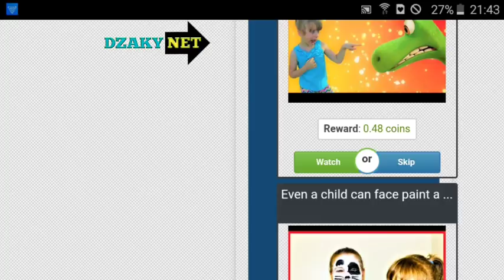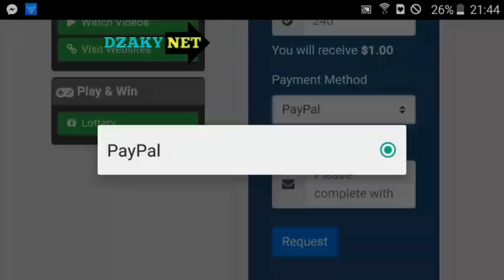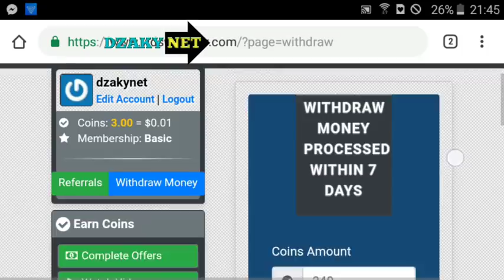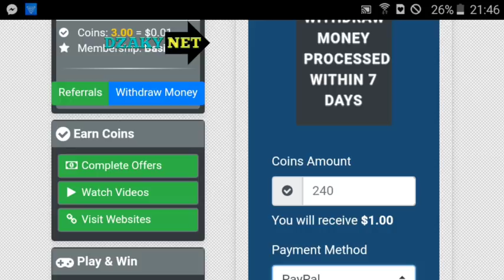Gampang Banget Dapat Dollarnya "GERATIS "